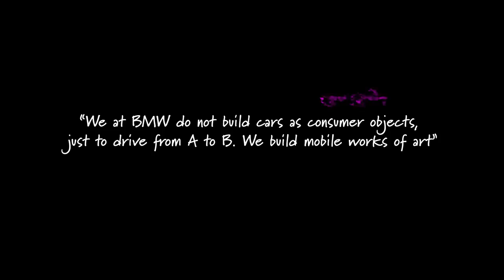BMW E24 - The SHARK | Tuning Legend | 1976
A beautiful and unmatched 1976 (oldtimer) BMW E24 is the protagonist of the video. The owner is very careful to make every detail original yet modern. It's a real classic. It's a real legend. A shark.

I enjoyed every minute of video making.
You can not make bad shots on the car. :)
From all angles and illumination the car is beautiful.

Google Plus ► kigyosi Germici Video